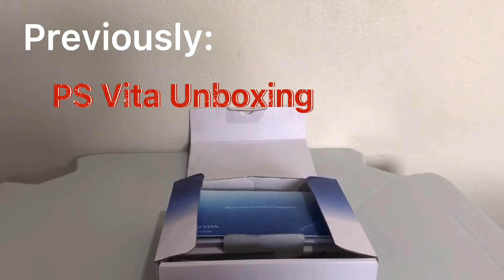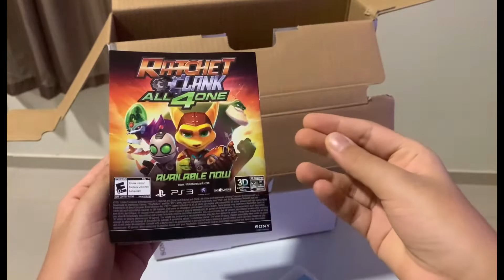Unboxing “Fake” PlayStation console! A PS2 Special Edition!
unboxing fake playstation console!  Meet the PS2 Special Edition! One of the most popular consoles in the world.